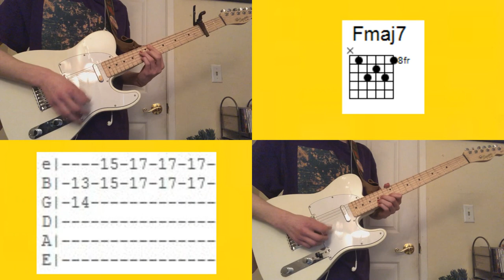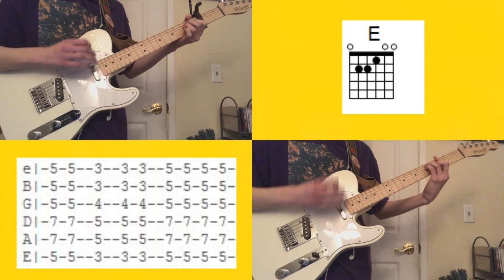stella donnelly - tricks guitar tutorial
do keep in mind that this is a bit up for interpretation as i don’t have any way to know for sure whether this is a 100% correct or not. while i think i got it at least mostly correct, play what you think sounded better/closer, and please do let me know what i might’ve gotten wrong

otherwise, nothing important to note. thank u stella for this banger. have fun!